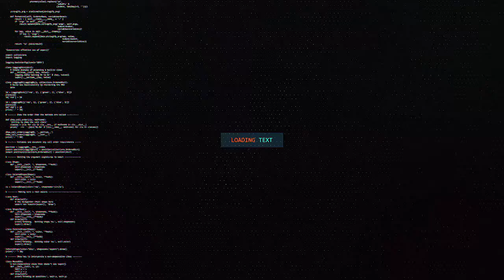DEEGAANKA GARGAARA OO HOOS IMAADA DEGMADA LUGHAYA AYAA LAGU ARKAY DAD RAADINAYA BAADI GOOBKA 4 QOF O